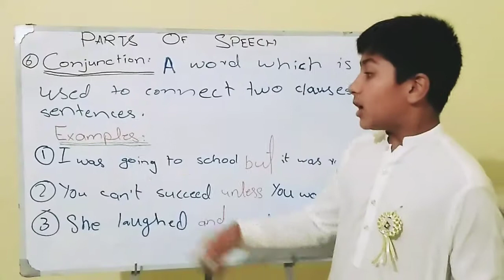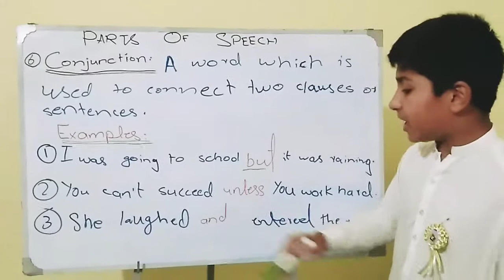Conjunction lecture "Parts of speech" by Muhammad Saad All in one khan